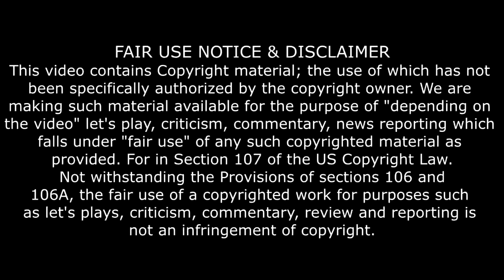Let's Play Wolfenstein The New Order Fergus Timeline - Part 009 | Novakast Studios